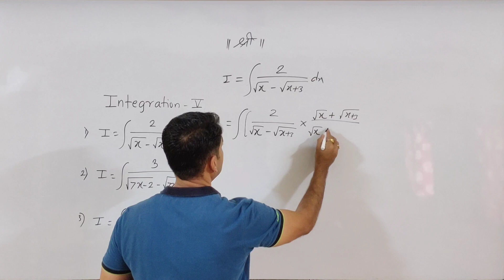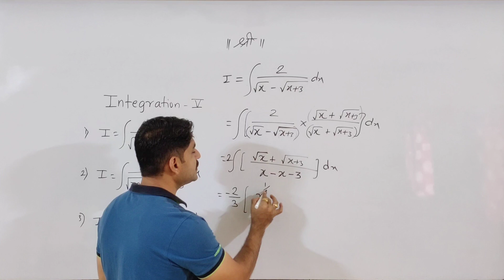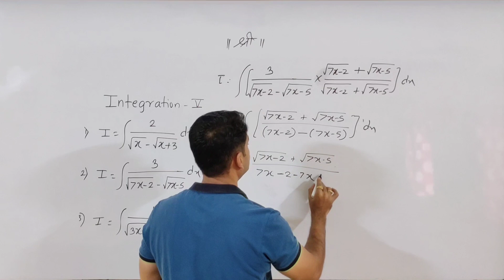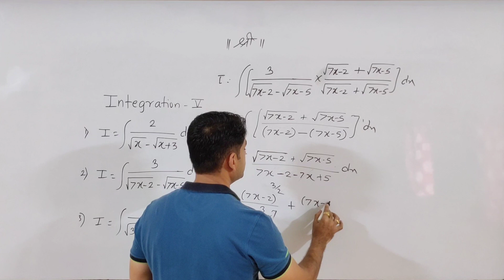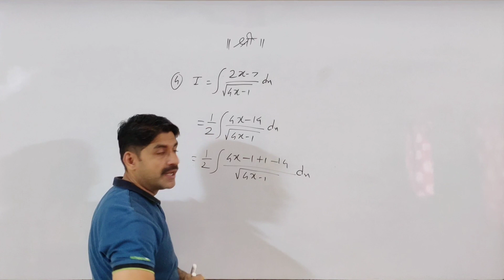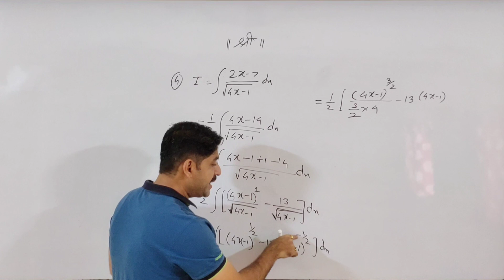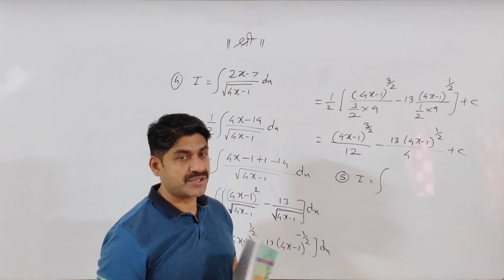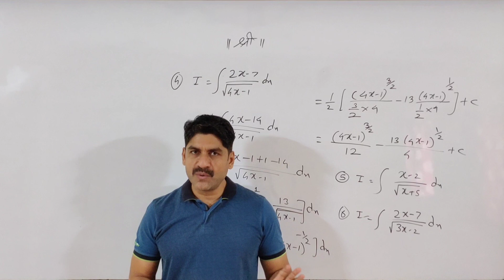Integration | New Series | Part-5 | Exam | Sahyadri Tutorials